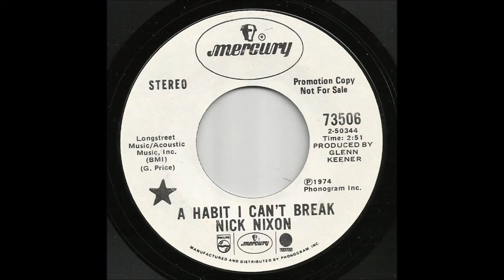Nick Nixon - A Habit I Can't Break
Nick from Poplar Bluff, Missouri